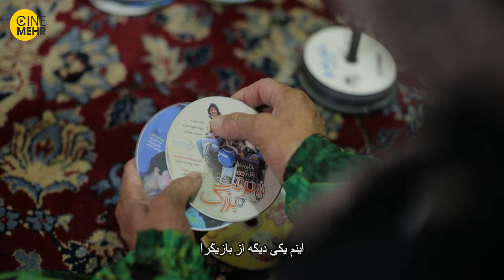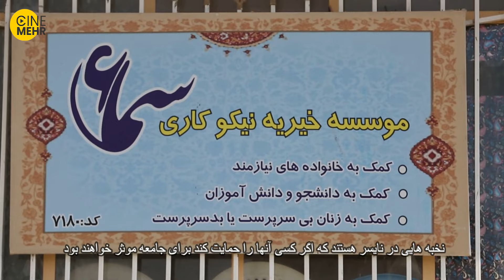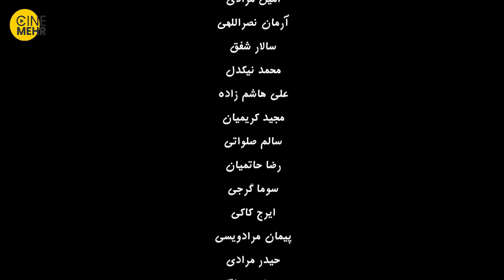مستند نایسر در نوبت اکران - Iranian Documentary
مستند نایسر در نوبت اکران رو از کانال ما تماشا کنید
عوامل فیلم ایرانی نایسر در نوبت اکران
کاردان: زانیار لطفی
سایر اطلاعات فیلم کوتاه نایسر در نوبت اکران
مدت زمان: 21 دقیقه
کشور: ایران
زبان: فارسی